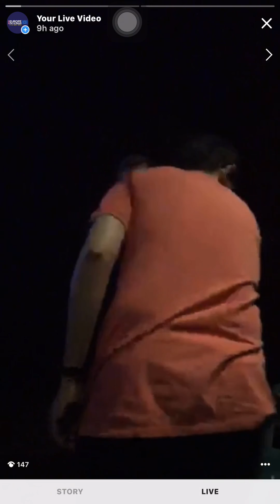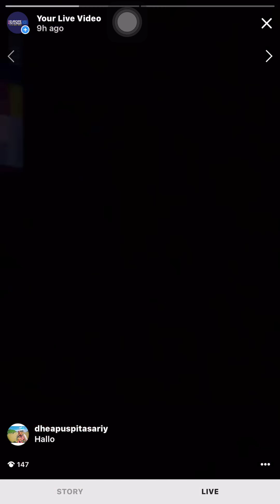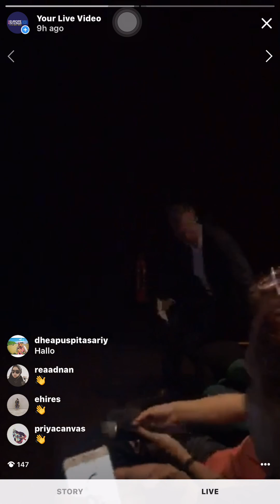[2018] Opening Remarks by Johan Hultquist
A short message from Johan Hultquist, Deputy Ambassador of Sweden to Indonesia, during Ingmar Bergman's film screening in TIM XXI